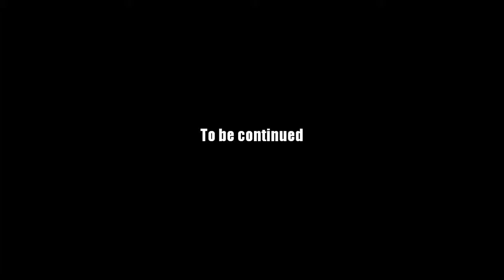AQ Worlds "Factory Cleanup" (Quest)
Quest:Factory Cleanup

NPCs:Captain Lore

Monster List:Toxic Waste

Turn in:Toxic Waste "Cleaned" x8

Equipment Won:None